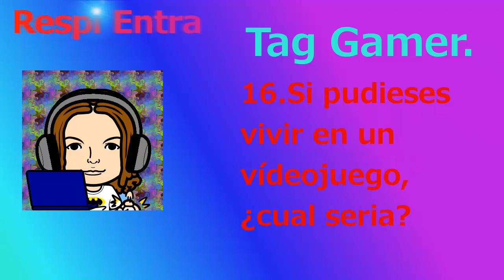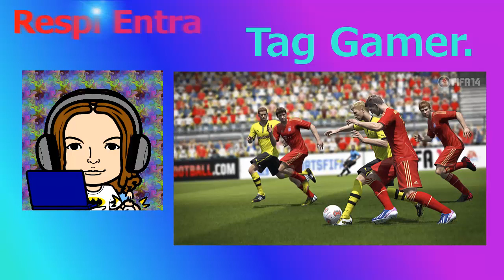Mi primer TAG 2/2 "TAG Gamer" así sabréis mas de mi...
~~NOMINADOS~~

Ernesmel Gamers

~~Sufrid como yo he sufrido~~